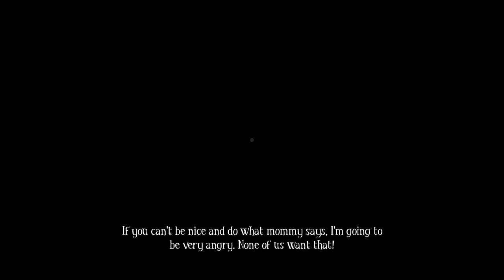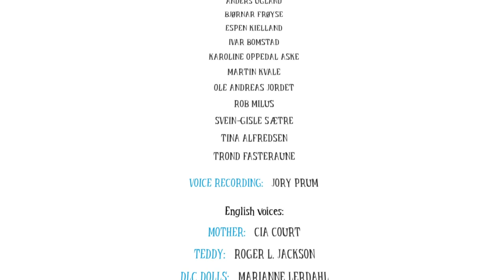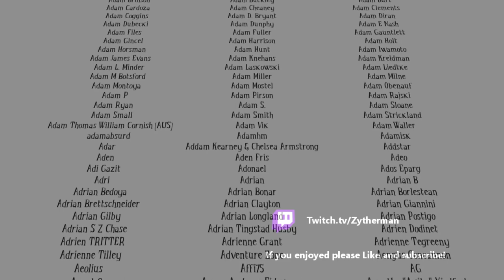Among the sleep | Shocking reveal (Final)